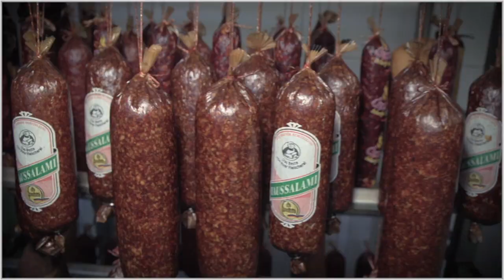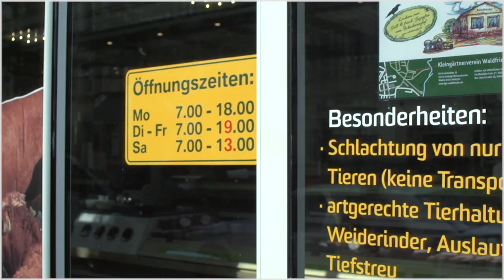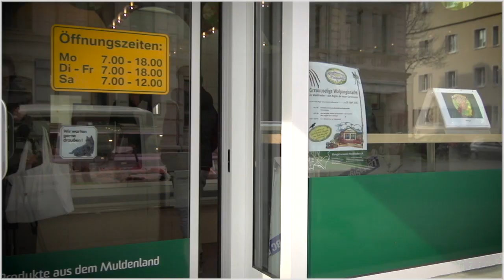25 Jahre Schicketanz in Sachsen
25 Jahre erfolgreiches Familienunternehmen in Sachsen.
Verantwortungsbewußt für die Kundschaft und in tiefer landwirtschaftlicher Tradition mit Natur und Tieren verbunden. Schickertanz - Ein Markenzeichen, dem Kunden aus der Region vertrauen und für die nächsten Jahre weiterhin viel Erfolg für wertvolle Lebensmittel wünschen.